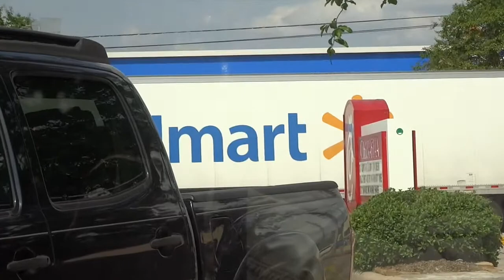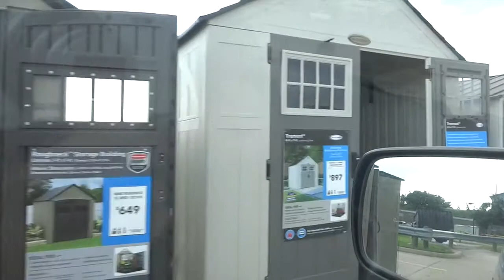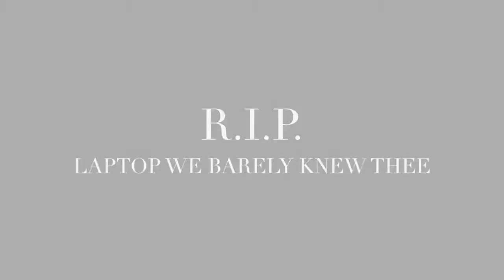8-8-14 Bullfrogs and Spiders (Day 19)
because spiders are epidemic across YouTube lately